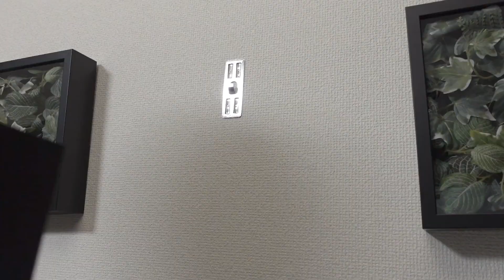【DIY】壁に飾れるナルトフィギュア 壁ジオラマ作ってみた !!【粘土】 I made a UZUMAKI NARUTO figure diorama wall art.【clay art】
「1日サボると3日分 下手になる」これはガチだなと思いました。
というのもこの3ヶ月の間ほとんど言葉を発していなかった関係か、自分でも驚くぐらい滑舌が悪くなっていました。
歯列矯正中なので仕方ないとはいえ、「ガチョンガチョン がちょすです」を16テイク重ねた時は流石にYouTube辞めようか悩みました。
辞めなくて良かったと思えるように頑張ります
新春シャンソンショー新人シャンソン歌手総出演